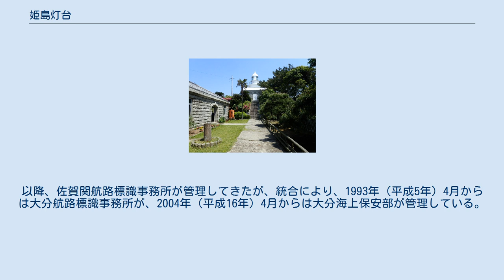姫島灯台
姫島灯台（ひめしまとうだい）は、大分県国東半島沖の姫島東端の柱ケ岳に立つ灯台である。
保存灯台（Bランク）に指定されている。
 山口県徳山市で産出した花崗岩を用いた石造の灯台である。
灯塔は3階建てで、1階が燃料室、2階が当直室、3階が灯室として用いられた。
灯台の脇にはかつての吏員退息所がある。
 現在、灯台の周囲は公園として整備され、桜の名所となっている。
旧吏員退息所は休憩所として利用されている。
 瀬戸内海西部で、周防灘と伊予灘との境界に位置する姫島は古くから海上交通の要衝であった。
1605年（慶長10年）に小倉藩初代藩主の細川忠興が、姫島西南端で篝火を焚いて航行する船に便宜を与え、これに倣って諸国で烽火が設けられるようになったとの記録が残っており、姫島を日本における航路標識の発祥の地とする説もある。
 1902年（明治35年）、姫島に航路標識を設置することが決定され、総工費42,360円が費やされ、1904年（明治37年）3月20日に姫島灯台が竣工、初点灯した。
 初点灯から1970年（昭和45年）3月までは灯台守が置かれたが、同年4月に自動化され無人となった。
以降、佐賀関航路標識事務所が管理してきたが、統合により、1993年（平成5年）4月からは大分航路標識事務所が、2004年（平成16年）4月からは大分海上保安部が管理している。